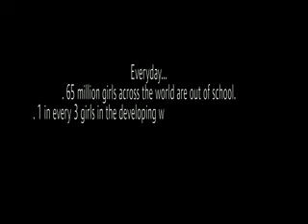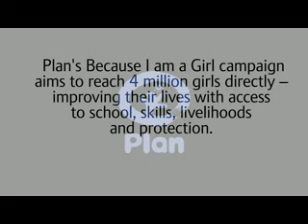Pledges to support the girl child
Girl rights' campaigners, musicians, leaders make their commitment to support the education of girls in Kenya